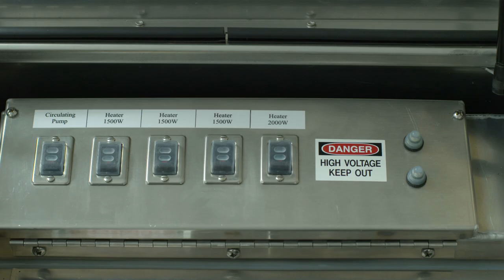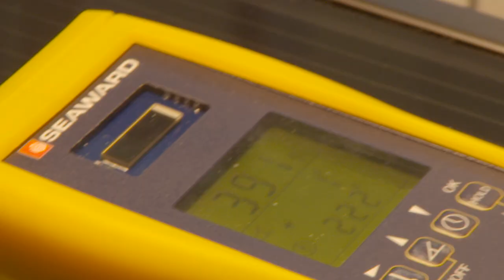Blatchford: NAIT Connections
President and CEO of NAIT, Dr. Glenn Feltham, explains the developing partnership between the post-secondary institution and Blatchford community.